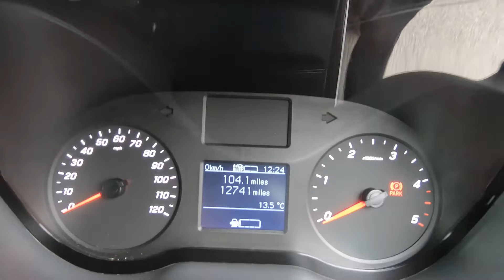314 LWB 69URD